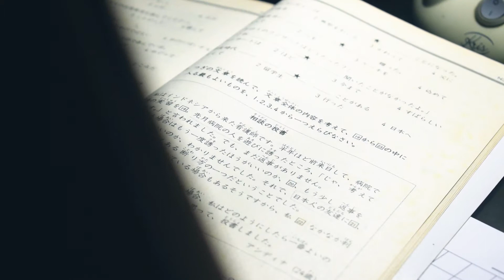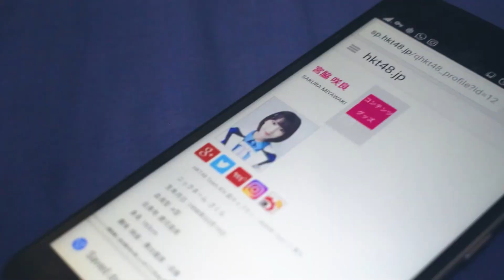#004 - 【ＭＶ】最古かよ/ＨＫＴ４８ FAN MADE - ADAMTANAKA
はい！皆さんいっらしゃいませ！
今回私は友達と面白いビデオを作った!
このミュージックビデオは、HKTを見た後、彼の押しメンを見つけた男性について語っています。
どうぞ！

Hi Everyone!
this time i made some music video with my freind about HKT48
first, i want to be the actor but no... i think i better with being cameraman and editing haha

taken with Nikon D5300